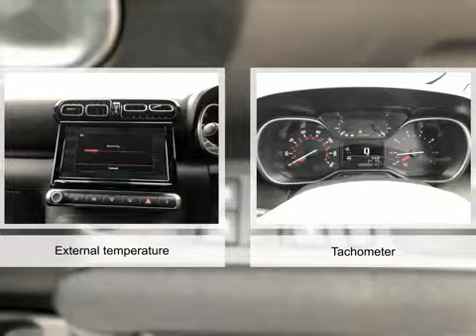For sale 2022 CITROEN C3 AIRCROSS PURETECH SHINE PLUS S/S MANUAL PETROL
For sale CF22ZZJ a 2022 CITROEN C3 AIRCROSS PURETECH SHINE PLUS S/S MANUAL PETROL with 0 miles for only £19995. Don't miss out on your next used car come down and test drive it today!